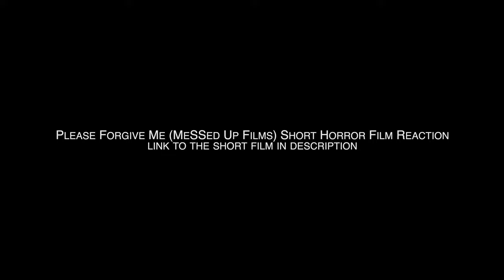Please Forgive Me - Short HORROR film REACTION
This is Day 5 of my 31 Days of Horror series.
Today I'm reacting to another horror short film. The short horror film were watching today is "Please Forgive Me" from MeSSed Up Films

Made by: Saeid Dorrani, Mojtaba Hosseini